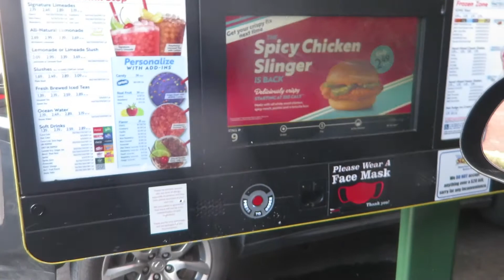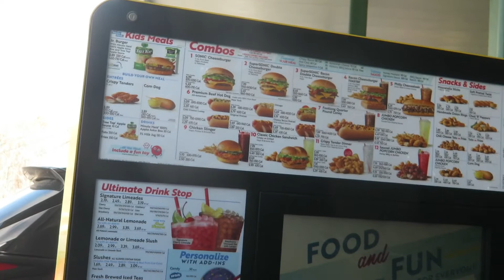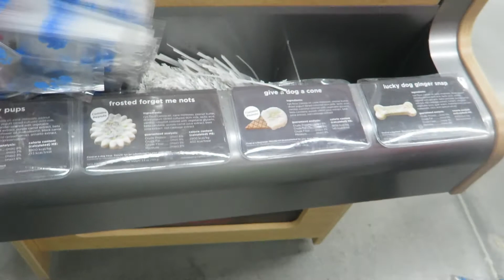We are back!/Happy New year 2021!